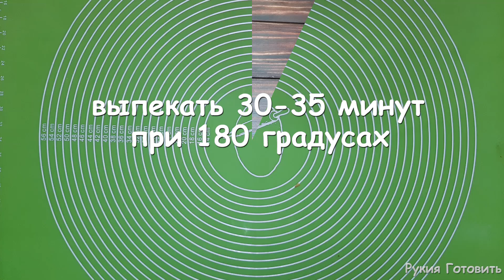Самса узбекская. 🥰 Это рецепт покорил миллион сердец 💖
РЕЦЕПТ:

ТЕСТО:
Тёп.молоко  -  100  мл

 НАЧИНКА:
Соль . перец . зира . паприка

Смазать яичным желтком  +   чёрный  тмин